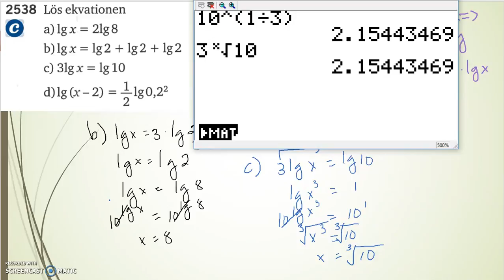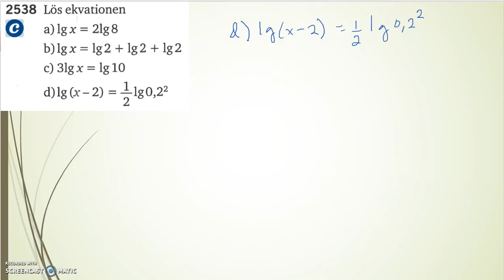Matematik 5000 Ma 2b Kapitel 2 Ekvationen a^x = b 2538